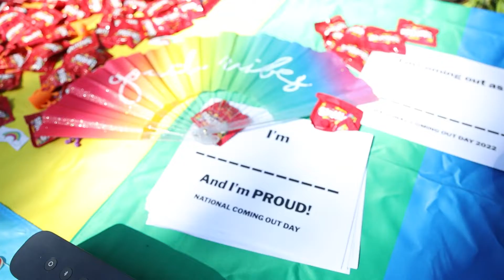GSA and National Coming Out Day Package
TMN attended GSA's National Coming Out Day Celebration on campus.